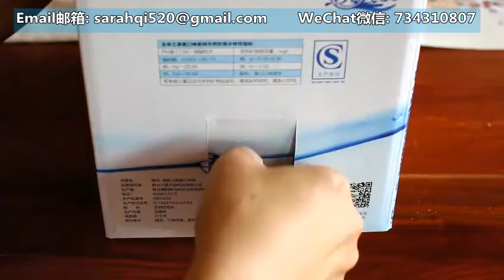Instructions on Opening drink water in BIB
Bag-in-box (BIB) bags are a new type of packaging.
The Bag-in-box (BIB) bags are environmentally friendly and easy to transport.
The Bag-in-box (BIB) bags are also suitable for various beverages, such as coffee, juice, beer and milk.